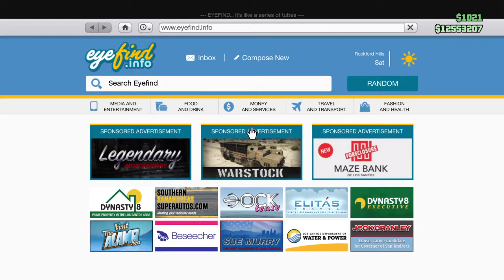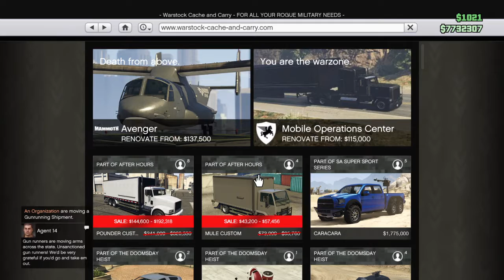Grand Theft Auto Online After Hours Dlc Club Setup Missions and features